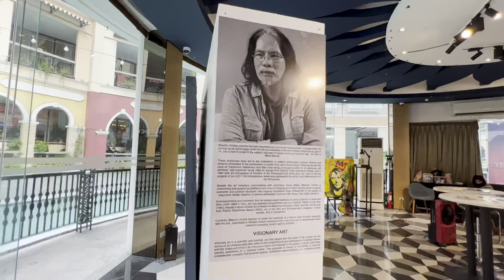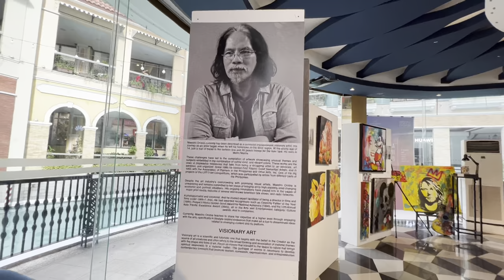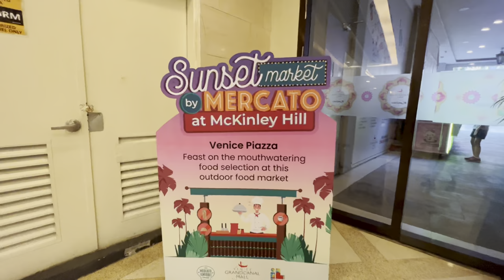VENICE GRAND CANAL MALL TOUR | MCKINLEY HILL | 2022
📍Venice Grand Canal Mall Taguig

Rides:
Gondola Rides: P400
Boat Swan: P250